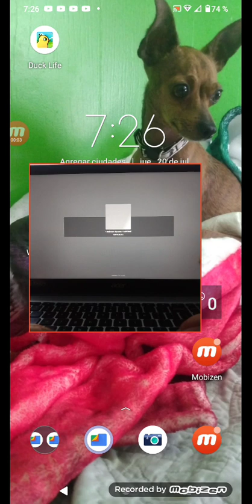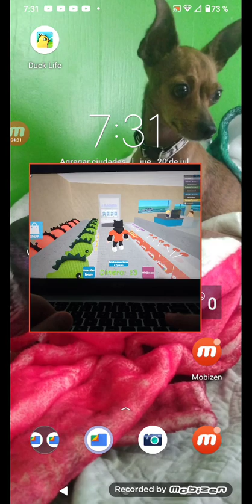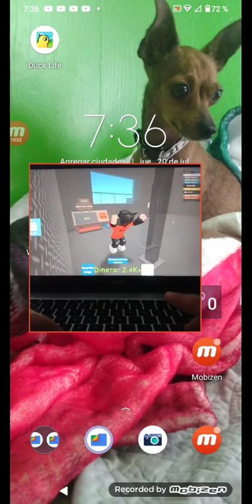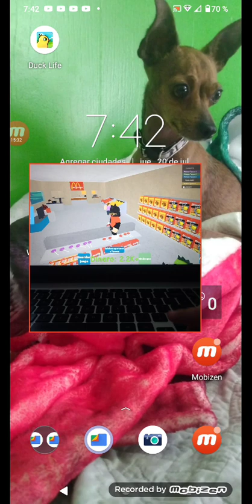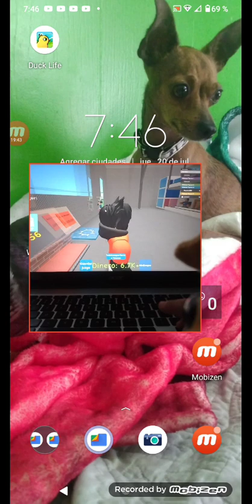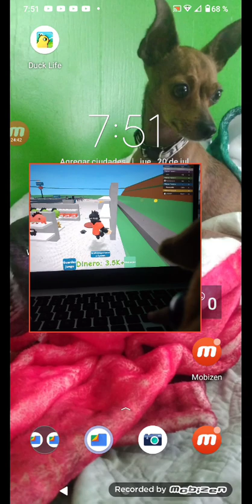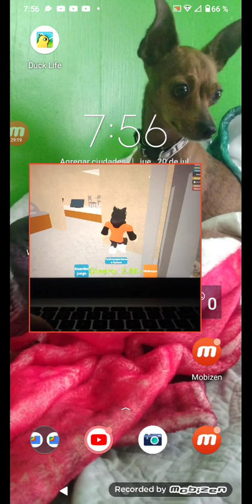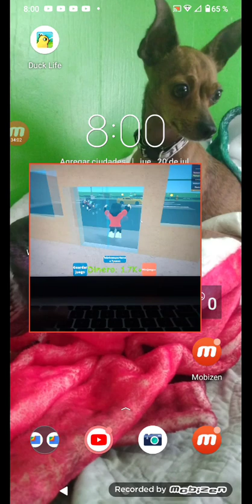20 de julio de 2023